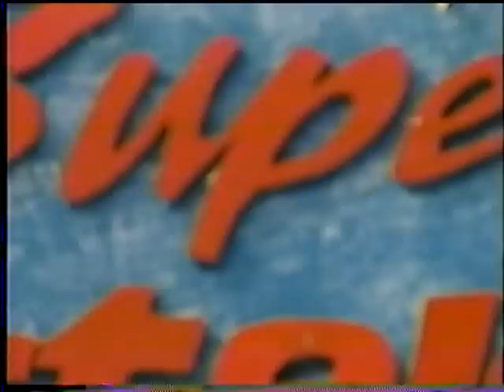Martin Berlanga Leon Guanajuato 1992